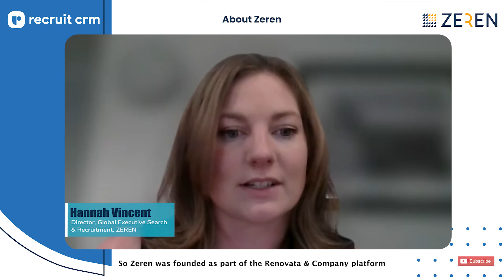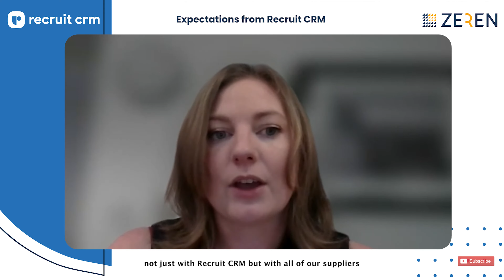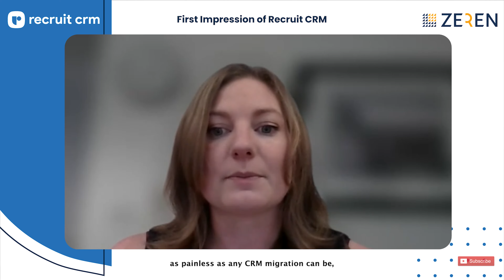Recruitment onboarding tools you need in 2025!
In this video, we dive into the essential recruitment and onboarding tools that will help you streamline hiring, improve candidate experiences, and boost employee retention this year!

00:00 Introduction
00:06 About Zeren
01:11 Main Reasons to Invest in an ATS + CRM System
01:49 Expectations from Recruit CRM
03:03 First Impression of Recruit CRM
04:05 Your Favourite Recruit CRM Feature
04:41 Likelihood of Recommending Recruit CRM